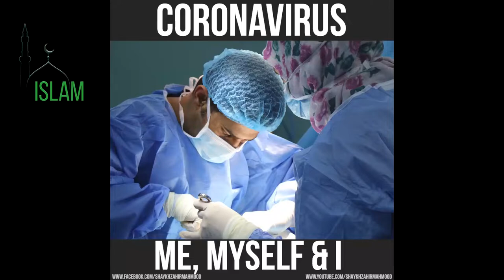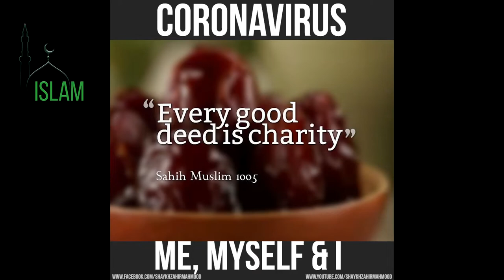Коронавирус. Я, я и снова я! Муравьи и забота о колонии. Захир Махмуд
Очередная новинка. Ассаляму аляйкум, друзья! побольше комментов пишите, вообще любых - это продвигает ролик в ютюбе. Что будет дальше 2020? Эгоизм? Я, я и снова я! Муравьи и забота о колонии. Шейх Захир Махмуд

Сумму можно любую. Благодарим всех, субханАллах даже 1 рубль 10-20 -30 рублей было получено. ФИО есть и с тюрскими и русскими корнями. От души джазакаАллах
Пусть Аллах будет доволен вами и примет от вас! и за каждую копейку воздаст многократно

Просим вас делиться этим видео с помощью ссылки, а не копировать само видео. Если, несмотря на нашу просьбу, вы видите острую необходимость и очевидную пользу в копировании (полного видео, либо аудио фрагментов), то придерживайтесь следующих правил:
1) Делайте копию не ранее чем через 7 дней после публикации видео на нашем канале;
2) В самом верху описания вашего видео указывайте источник.

ислам,мусульманин,мусульмане,россия